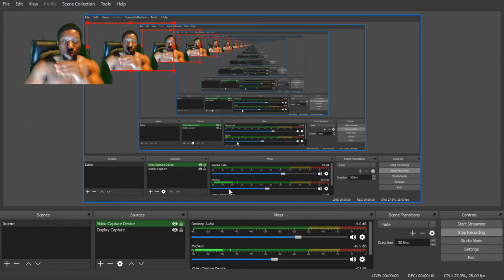REACTING TO CONSERVATIVE TWINS Ice Cube Takes Heat For Working With Trump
Want me to react to more Vids well send them through Twitter, Gmail, or Facebook.